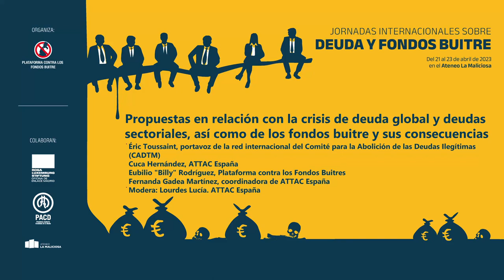[8/12] Propuestas ante la crisis de deuda global, deuda sectoriales, así como ante los fondos buitre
Éric Toussaint, portavoz de la red internacional del Comité para la Abolición de las Deudas Ilegítimas (CADTM)
Cuca Hernández, ATTAC España
Eubilio "Billy" Rodríguez, Plataforma contra los Fondos Buitres
Fernanda Gadea Martínez, coordinadora de ATTAC España
Modera: Lourdes Lucía. ATTAC España